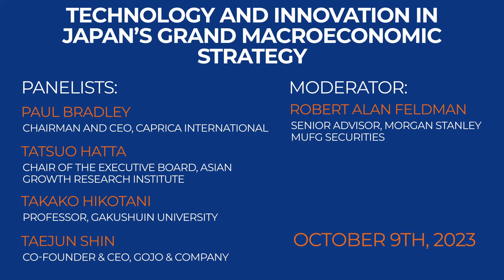Technology and Innovation in Japan’s Grand Macroeconomic Strategy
Japan's national strategic aspirations remain unchanged: Peace and prosperity. However, Japan lacks some tools critical to achieving these aspirations.

This panel discusses those missing tools and how a better entrepreneurship environment could develop and spread the technology required for Japan to achieve its goals.

G1 Global Conference 2023 Technology Breakout Session held at Graduate School of Management, GLOBIS University in Tokyo, October 9, 2023.

[Technology] Technology and Innovation in Japan’s Grand Macroeconomic Strategy

Panelists:
» Paul Bradley (Chairman and CEO, Caprica International)
» Tatsuo Hatta (Chair of the Executive Board, Asian Growth Research Institute)
» Takako Hikotani (Professor, Gakushuin University)
» Taejun Shin (Co-founder & CEO, Gojo & Company)

Moderator:
» Robert Alan Feldman (Senior Advisor, Morgan Stanley MUFG Securities)